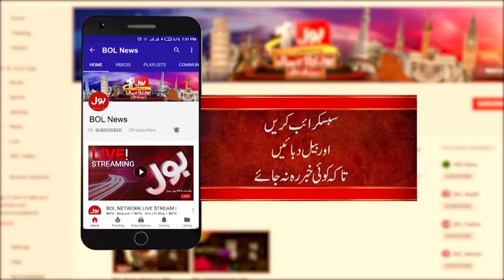Lahore Police Crack Down Against Kite Flyers | Kite Flying Incident In Faisalabad | Breaking News